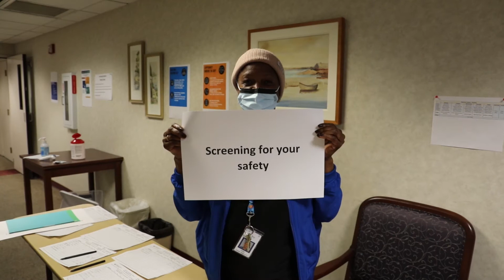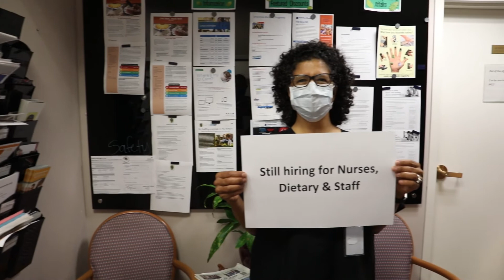Masonic Homes Hope